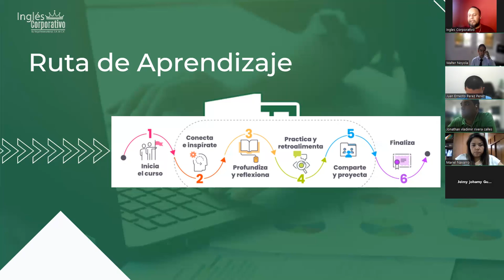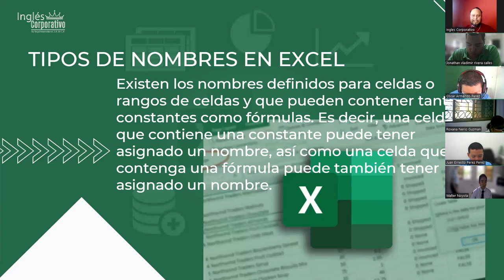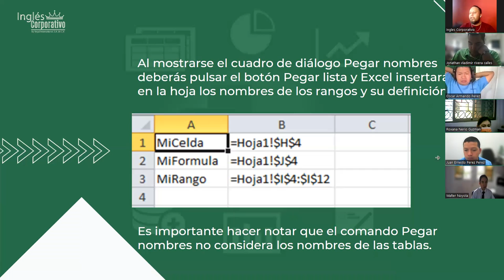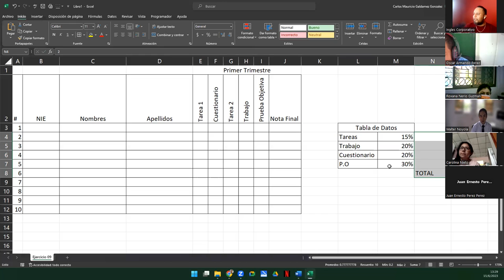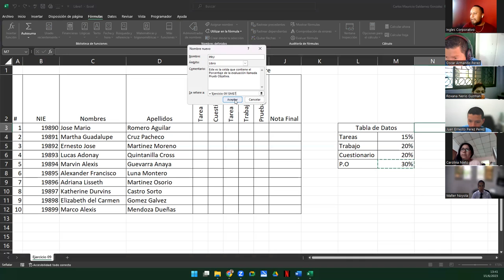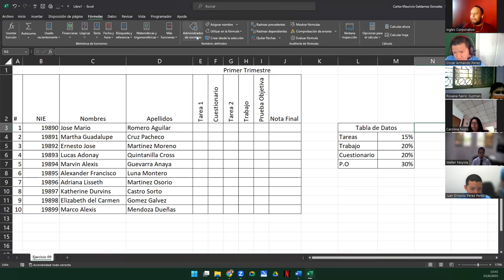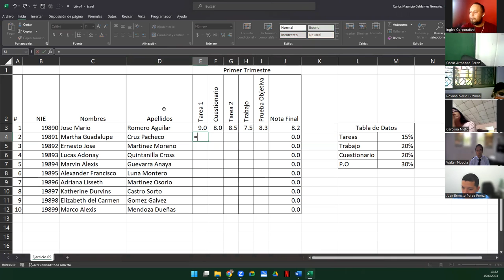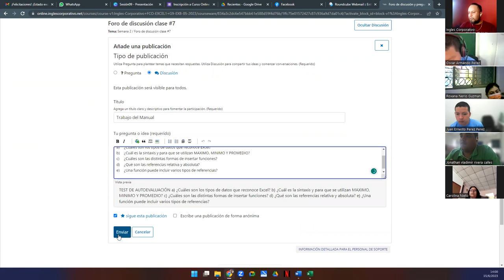Sesión 9-15-06-23-29811-8017-0027/2023-Galdámez-Administrador de Nombres